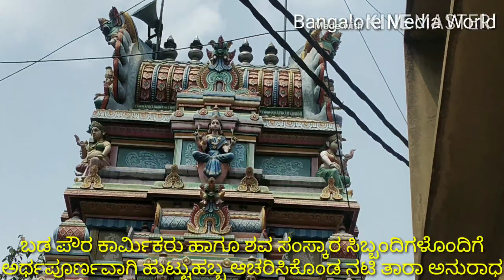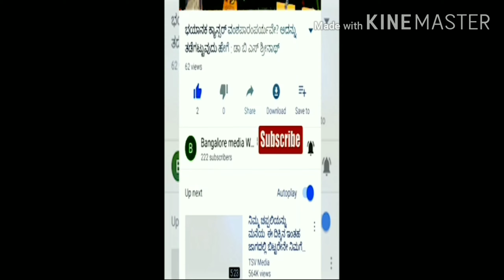ರಾಷ್ಟ್ರ ಪ್ರಶಸ್ತಿ ವಿಜೇತ ನಟಿ ತಾರಾ ಅನುರಾಧ ತಮ್ಮ ಹುಟ್ಟು ಹಬ್ಬವನ್ನು ಪೌರ ಕಾರ್ಮಿಕರೊಂದಿಗೆ ಆಚರಿಸಿದರುN.S.Ravi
ರಾಷ್ಟ್ರ ಪ್ರಶಸ್ತಿ ವಿಜೇತ ಕನ್ನಡದ ಹೆಸರಾಂತ ನಟಿ ತಾರಾ ಅನುರಾಧ ಅವರು ತಮ್ಮ ಹುಟ್ಟಿದ ಹಬ್ಬವನ್ನು ಬೆಂಗಳೂರು ಕಾಕ್ಸ್ ಟೌನ್ ಗಂಗಮ್ಮ ದೇವಸ್ಥಾನದ ಆವರಣದಲ್ಲಿ ಬಿಬಿಎಂಪಿಯ ಬಡ ಪೌರ ಕಾರ್ಮಿಕರು ಹಾಗೂ ಶವ ಸಂಸ್ಕಾರ ಸಿಬ್ಬಂದಿಯೊಂದಿಗೆ ಅರ್ಥಪೂರ್ಣವಾಗಿ ಆಚರಿಸಿಕೊಂಡರು.
ಹುಟ್ಟು ಹಬ್ಬದ ಅಂಗವಾಗಿ ನಟಿ ತಾರಾ ಅನುರಾಧ ಅವರು ಬಡ ಪೌರ ಕಾರ್ಮಿಕರಿಗೆ ಹಾಗೂ ಶವ ಸಂಸ್ಕಾರ ಸಿಬ್ಬಂದಿಗಳಿಗೆ ಬಟ್ಟೆ ಹಾಗೂ ಊಟ ವಿತರಿಸಿದರು.